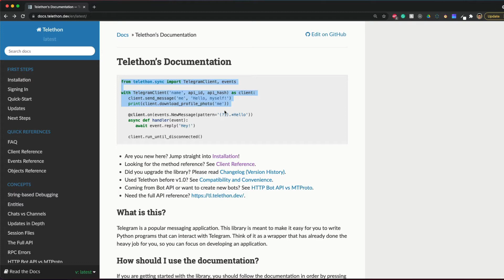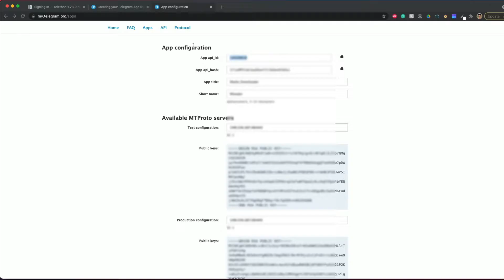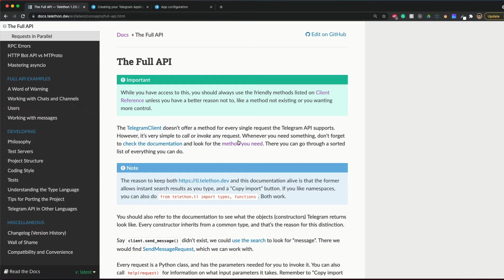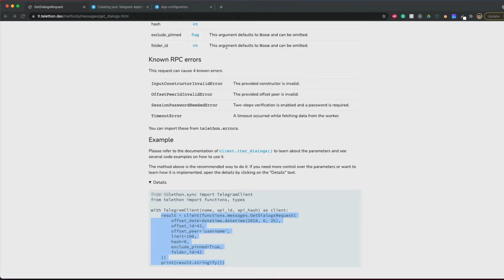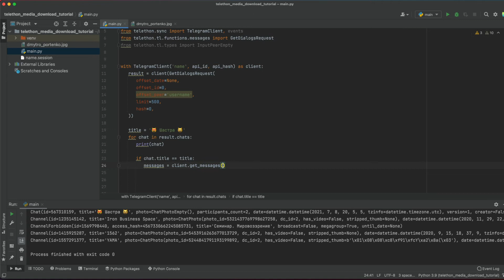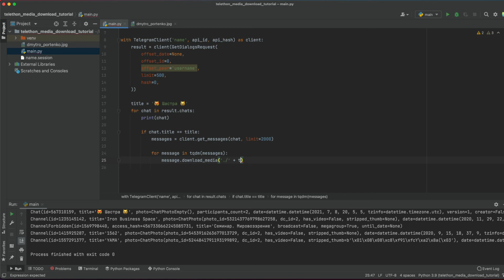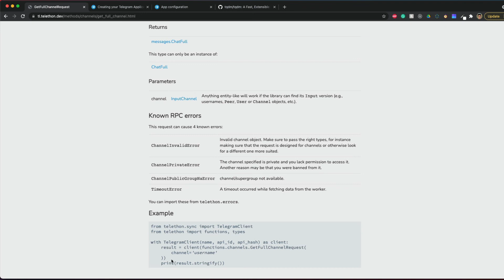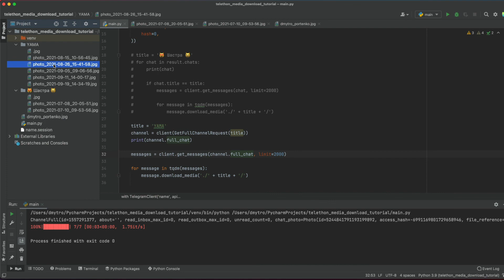Download Telegram Chat Media With Python Telethon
This is a video tutorial on how to download photos, videos, and other media files from the Telegram chat with Python programming language.